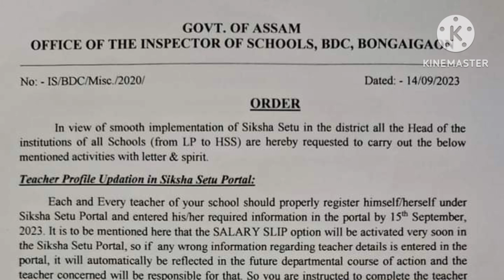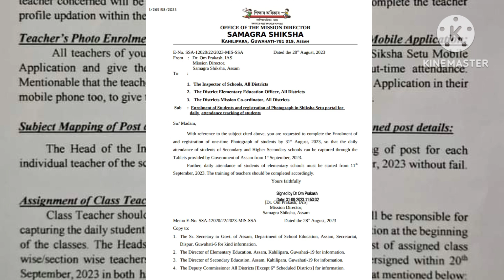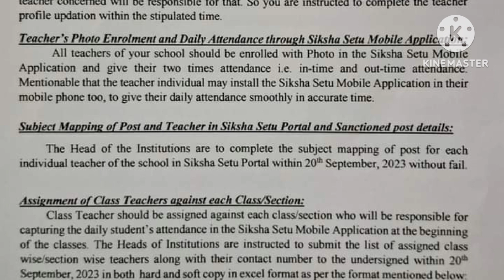শিক্ষাসেতুৰ নতুন update । শিক্ষকে দিব লাগিব daily attendance । shiksha setu assam